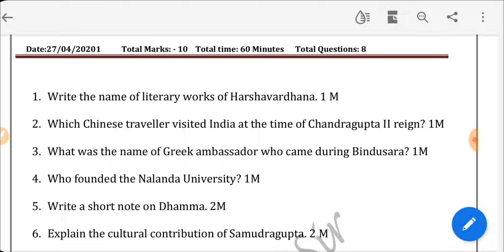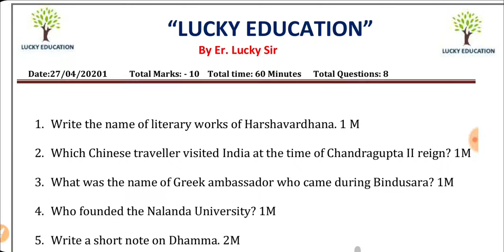Chapter 1 Glorious India From beginning to 1206 Test - Class 10 SST RBSE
Daily Exam Dose Series Science : All Videos